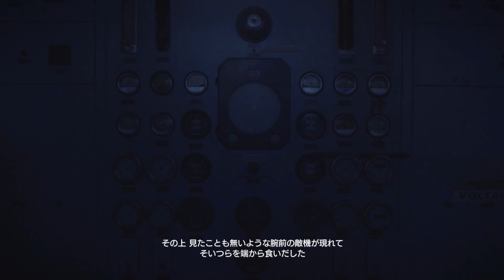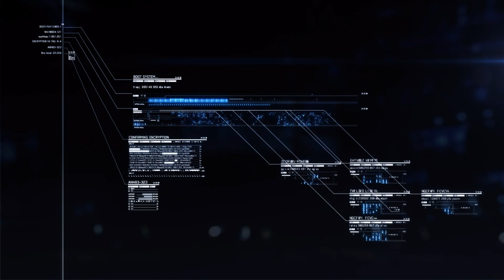エースコンバット7 | ミッション 8 | 生命線を絶て - Pipeline Destruction -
これは私の日本語でエースコンバット7スカイズ・アンノウンのキャンペーン。